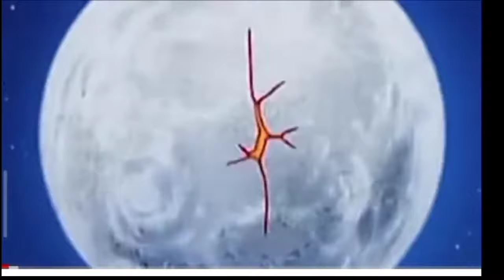😂शेमडां नोबीता🤣 सीजन २ PART १ || Nobita doremon marathi comedy 😂🤣 || ASG POINT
😂शेमडां नोबीता🤣 सीजन २ PART १ ||
Nobita doremon marathi comedy 😂🤣 ||
ASG POINT ||

M X  T A K A T A K  amitt_01

  F I R S T   Y O U T U B E  C H A N N E L

S E C O U N D  Y O U T U B E   C H A N N E L

   T H I R D  Y O U T U B E  C H A N N E L

     F O U R T H  Y O T U B E  C H A N N E L